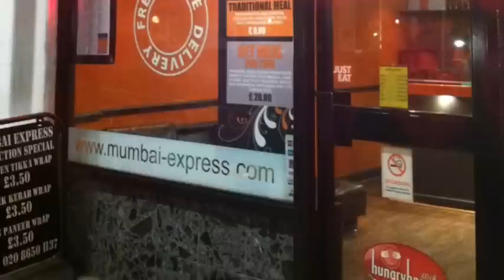Mumbai Express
Indian takeaway